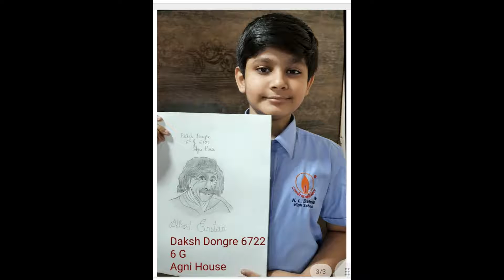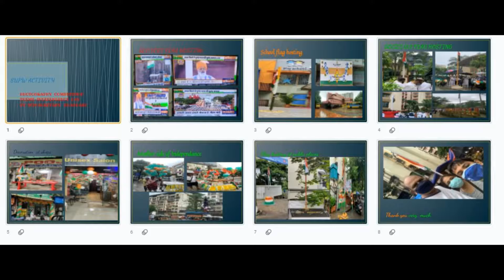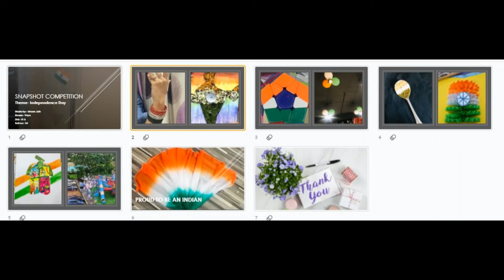Grade 6: SUPW Activities (August 2021)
Sketch your Ideal
"Sketching is another art of expressing your heart."
The students of grade 6 participated in the sketch your ideal competition held on on 3rd August 2021. The students enthusiastically sketched different personalities like their parents, historical leaders, Scientists etc and gave their reasons for looking up to them as their ideal.
Sketching is basically drawing and painting with a pencil. This activity was held in order to enhance their painting and thinking skills, it was a mesmerizing moment to see our budding painters engrossed in their work.

Declamation
It is rightly said, "A good orator makes us see with our ears."
A Declamation is the re-giving of an important or famous speech. It could be any type of speech as long as it has a significant impact on those who hear it.
Forty students of grade 6 participated in the declamation competition held on 10th August 2021. Although it was their first experience, the students reinterpreted the original and reproduced it's power afresh. They selected inspiring speeches given by popular personalities and displayed confidence, enthusiasm and awareness  as they delivered their speech.
 The judge congratulated and appreciated the efforts put in by the young, energetic, eloquent and persuasive orators.

Rakhi making
Raksha Bandhan is a popular festival celebrated across the country. Irrespective of caste and creed people from all walks of life participate in this festival. It is the celebration of any brother-sister-like relationship.

On the occasion of Rakshabandhan the students of grade 6 were asked to make rakhis using their creativity which would then be tied on the hand of their siblings. The students used their creative skills and made beautifully designed Rakhis for their siblings.

Snapshot Activity
"A picture poem without words"
The students of grade 6 clicked beautiful pictures on the theme of Independence Day and made a PPT consisting of the pictures that were clicked by them. The ones who were selected then got a chance to give a presentation.

The students enthusiastically presented their work and wonderfully expressed what each picture was about. This activity not only helped the students in enhancing their presentation skills but also brought out the photo artist within them.